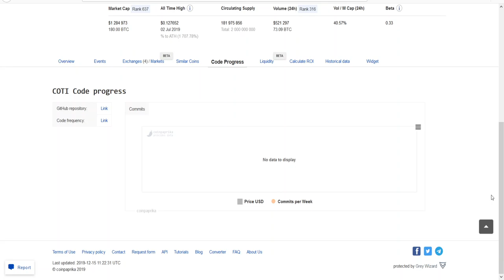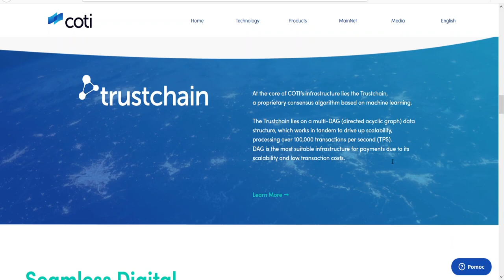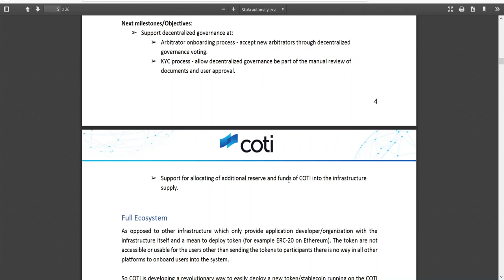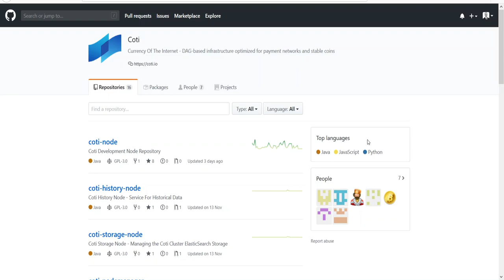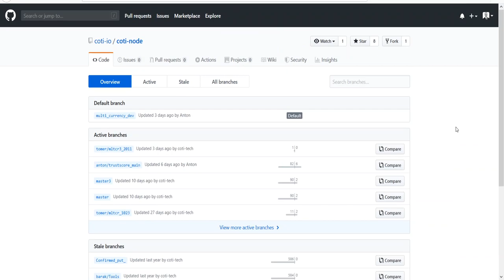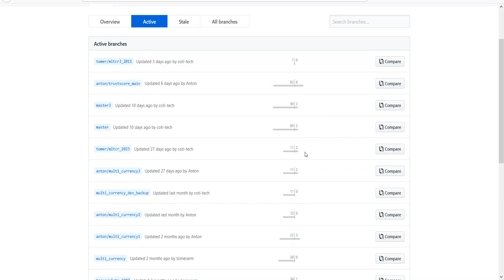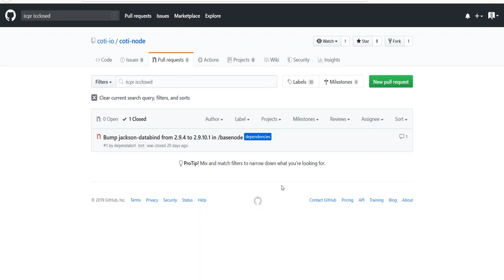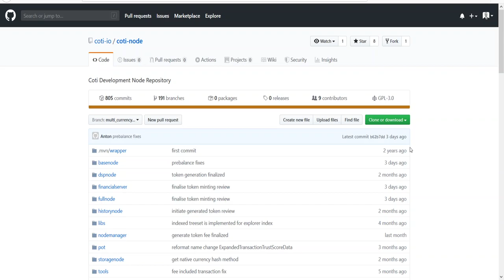069. Analiza projektu COTI #001